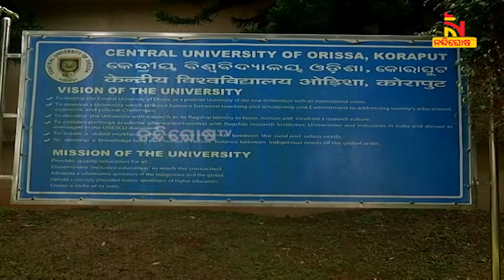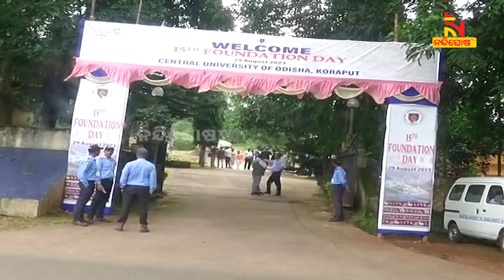ପରିଚୟ ଖୋଜୁଛି କୋରାପୁଟ କେନ୍ଦ୍ରୀୟ ବିଶ୍ବବିଦ୍ୟାଳୟ । ୧୪ ବର୍ଷ ପରେ ବି ସୃଷ୍ଟି ହୋଇପାରିନି ଶୈଖିକ ବାତାବରଣ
* DishTV Channel No: 1367
* Airtel Digital TV Channel No: 611
* TATASky Channel No: 1779
* hathw@y Channel No: 731
* Ortel Channel No: 707
* Videocon d2h Channel No: 840
* SITI Channel No: 17 & 458
* GTPL Channel No: 719
* SUN Direct Channel No: 667
* Asianet Channel No: 219